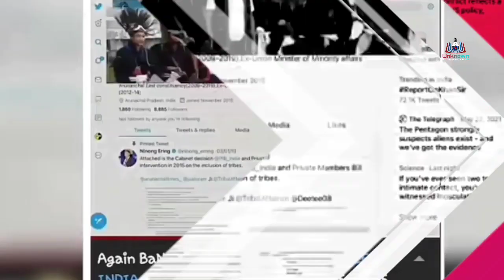जेल जाने वाले इंडियन युट्युबर्स । Indian YouTubers who arrested | Unknown Facts TV